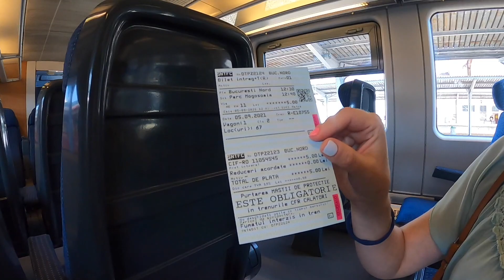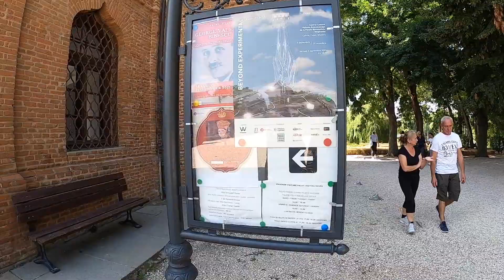Tour to one of the beautiful parks near Bucharest, Romania